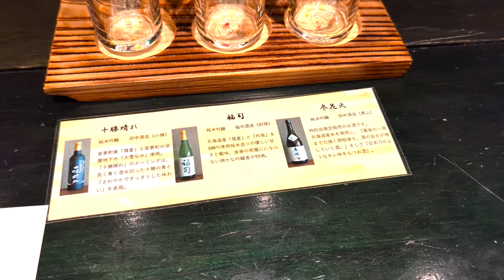Tokachigawa, Hokkaido (北海道十勝川温泉) - Dinner at Tokachigawa Onsen Sanyoan (十勝川温泉 三余庵)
Highlights of the kaiseki dinner at Tokachigawa Onsen Sanyoan (十勝川温泉三余庵), a luxury Onsen (hot springs) ryokan in Tokachigawa, Hokkaido. It's located on the banks of the Tokachi River, and the area is renowned for its Moor hot springs (モール温泉) deriving its mineral properties from reed and other native plants, which have accumulated deep in the ground together with groundwater over the ages, and is heated by geothermal heat before gushing out in the area around the hot spring resort.

Explanations by the server of each dish was in Japanese, but I've tried my best to summarize everything in both English and Japanese below. They are:

COURSE 1 - SAKIZUKE (先付 - First Appetizer):
* Kawanishi san Nagaimo no Yoro-yose (川西産長芋の養老寄せ - Chinese Yam / Japanese Mountain Yam from Kawanishi, Hokkaido)
  - Bafun Uni (馬糞雲丹 - Bafun Uni Sea Urchin)
  - Okra (おくら)
  - Radish (ラディッシュ)
  - Wasabi (山葵)
  - Katsuo Umadashi Jule (旨出汁ジュレ - Jelly made from Bonito Dashi broth)

COURSE 2 - ZENSAI (前菜 - Appetizers):
* Soya san Itomizu Gumozu (宗谷産糸水(もずく)雲酢 - Vinegared Mozuku Brown Algae Seaweed from Soya, Hokkaido)
* Tokachi san Mini Tomato Marine (十勝産ミニトマトマリネ - Marinated Mini Tomato from Tokachi, Hokkaido)
* Nemuro san Shima-ebi Umani (根室産縞海老 - Simmered Morotoge Shrimp)
* Nakasatsunai Tori Sansho-yaki (中札内鳥山椒焼き - Chicken from Nakasatsunai, Hokkaido, cooked with Sansho Peppers)
* Ezo Awabi Arare-age (蝦夷鮑あられ揚げ - Hokkaido Abalone fried with Glutonous Rice Crackers)
* Unagi Bozushi (鰻棒寿司 - Pressed Eel Sushi)
* Maruju (Satsuma Imo) Lemon-ni (丸十(薩摩芋)レモン煮 - Satsuma-imo Japanese Sweet Potato simmered in Lemon)
* Ayu Tade Misoyaki (鮎蓼みそ焼き - Ayu Sweetfish with Miso Soybean Paste and Knotweed sauce)
* Jikasei Nakasatsunai Edamame Cheese (自家製中札内枝豆チーズ - Cheese with Edamame from Nakasatsunai, Hokkaido)

COURSE 3 - OWAN (御椀 - Clear Soup):
* Bafun Uni Tofu (馬糞雲丹豆腐 - Bafun Uni Sea Urchin inside Tofu)
  - Kassuisen (葛水仙 - Flat noodle sheet made from ingredients including Kudzu / Japanese Arrowroot Powder)
  - Zuwai-gani (ずわい蟹 - Japanese Red Snow Crab)
  - Yuzu (柚子 - Yuzu Citrus)
  - Ko Melon (小メロン - Small Melon)
  - Taiki-san Junsai (大樹産蓴才 - Water Shield Aquatic Plant from Taiki, Hokkaido)

COURSE 4 - TSUKURI (造り - Sashimi):
* Hokkaido san Hirame (北海道産平目 - Flounder/Sole/Flat Fish from Hokkaido)
* Botan Ebi (牡丹海老 - Botan Shrimp)
* Tokachi san Osuke Ruibe (十勝産大助ルイベ - (King Salmon that's been frozen and then eaten without thawing, Ainu style))
* Tsumamono Isshiki (妻物一式 - Vegetable garnishes)

COURSE 5 - SHIIZAKANA (強肴 - Large, Hot Dish):

* FOR HIM: Tokachi san Kuroge Wagyu Filet Sumibi-yaki (十勝産黒毛和牛炭火焼き - Charcoal-grilled Kuroge Wagyu Filet from Tokachi, Hokkaido)
* FOR HER: Aburabozu (アブラボウズ - Charcoal-grilled Skilfish)

  - Hokkaido san Young Corn (北海道産ヤングコーン - Young Hokkaido Corn)
  - Zucchini Butter Shoyu-yaki (ズッキーニバター醬油焼き - Zucchini grilled with butter and Soy Sauce)
  - Cresson (クレソン - Watercress)
  - Jikasei Aka Wine Sauce (自家製赤ワインソース - Homemade Red Wine Sauce)
  - Jikasei Spice Shio (自家製スパイス塩 - Homemade Spiced Salt)

COURSE 6 - KUCHI NAOSHI (口直し - Palate Cleanser):
* Lemon Sherbet (レモンシャーベット - Lemon Sorbet)

COURSE 7 - TAKIMONO (炊き物 - Simmered Dish):
* Tokachi san Yuba Oranda-ni (十勝産湯葉オランダ煮 - Fried and simmered Yuba from Tokachi, Hokkaido)
* Marunasu (丸茄子 - Round Japanese Eggplant)
* Kamoji Negi (かもじ葱 - Green Onions cut thin and long)
* Goma-an (胡麻餡 - Sesame Sauce)

COURSE 8 - SUNOMONO (酢の物 - Vinegared Dish):
* Kani Kinuta-maki (蟹砧巻き - Crab wrapped with White Japanese Turnip)
  - Jabara Kyuri (蛇腹胡瓜 - Cucumber with small, diagonal cuts which makes it easier for the flavor to permeate)
  - Sho Myoga (小茗荷 - Small Japanese Ginger)
  - Wakame (若布 - Wakame Seaweed)
  - Kimi-zu (黄身酢 - Vinegared Egg Yolk Sauce)

COURSE 9 - SHOKUJI (食事 - Rice Dish):
* Tomorokoshi Tsubugai Kamameshi (玉蜀黍つぶ貝釜飯, お米は北海道おぼろつき - Rice with Corn and Whelk cooked in an iron pot called a "Kama.")
  - Cha-dashi (茶出汁 - Tea-based Dashi Broth)
  - Nori (海苔 - Nori Seaweed)
  - Wasabi (山葵)
  - Akadashi (赤出汁 - Miso Red Soybean Paste Soup)
  - Kounomono: Nagaimo, Daikon, Kyuri (香の物: 長芋, 大根, 胡瓜 - Pickled Vegetables: Japanese Mountain Yam / Nagaimo Chinese Yam, Daikon Radish, Cucumber)

COURSE 10 - MIZUGASHI (水菓子 - Fruit-based Dessert):
* Yubari Melon (夕張メロン - Yubari King Cantaloupe)
* Tokachi san Gyunyu no Anmitsu Hu (十勝産牛乳のあんみつ風 - Tokachi Milk-style Anmitsu.) Anmitsu is a Japanese traditional cold sweet. It is Kanten jelly topped with fruits, dango, azuki bean paste (anko), ice cream, and Mitsu (dark brown coloured syrup). Kanten is a flavorless seaweed, and is made into a semi-translucent filming agent obtained from algae. It is done by harvesting red seaweed, boiling, hardening, and sun-drying red seaweed.
  - Mint (ミント)
  - Ogura (小倉 - Azuki Sweet Red Bean Paste)
  - Nama Cream (生クリーム - Whipped Cream)
  - Kuromitsu (黒蜜 - Japanese Black Sugar Syrup)
  - Pistachio Ice (ピスタチオアイス - Pistachio Ice Cream)